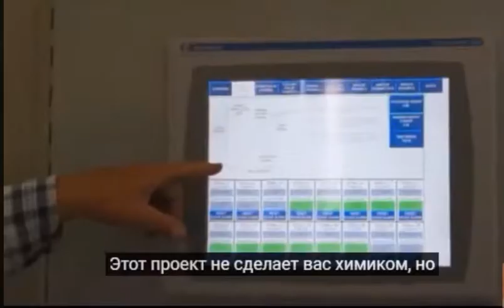Что такое эфирные масла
Приглашаю Вас в арома путешествие.

Практический онлайн курс по натуральным эфирным маслам — Ваша возможность, не выходя из дома, узнать самое главное и ценное об использовании натуральных эфирных масел для отличного самочувствия, здоровья всей семьи и увеличения жизненной энергии на каждый день.

Это ваш шанс не только узнать самое важное о выборе и использовании натуральных эфирных масел, но и получить возможность, после прохождения базового онлайн курса, на практике почувствовать как:
Эфирные масла улучшают настроение
Увеличивают жизненный тонус
Снимают стресс и напряжение
Помогают уменьшить или полностью убрать болезненные ощущения.

Курс состоит из 3 обязательных базовых онлайн занятий и 2 дополнительных онлайн аромаклассов на ваш выбор

Участники бесплатного онлайн курса получат:

✔️ Базовые знания по основам использования натуральных эфирных масел
✔️ Практические рекомендации по использованию эфирных масел для здоровья всей семьи и при наиболее частых проблемах со здоровьем
✔️ Рецепты по использованию эфирных масел против стресса, психологического напряжения и плохого настроения
✔️ Рекомендации по использованию натуральных эфирных масел для улучшения сна и увеличения количества энергии
✔️ Возможность выиграть ценные призы и подарки (натуральные эфирные масла) будет у всех, кто пройдёт 3 базовых занятия онлайн курса
✔️ Индивидуальное сопровождение и практические онлайн консультации с вашим куратором между плановыми занятиями
✔️ Чат поддержки, где вы сможете получать дополнительную информацию об использовании натуральных эфирных масел и узнавать расписание дополнительных онлайн занятий.

Позвольте себе открыть с помощью нашего курса — силу и возможности натуральных эфирных масел для поддержания вашего оптимального физического состояния и сохранения здоровья, узнайте как обрести натуральных помощников в сохранении здоровья всей семьи

Требования к участникам "Практического Онлайн курса по Эфирным маслам" — заинтересованность в здоровом образе жизни, готовность проявить дисциплинированность в посещении 3 базовых занятий и выполнении практических онлайн заданий

Расписание базовых онлайн занятий  и подачу заявки для участия вы можете